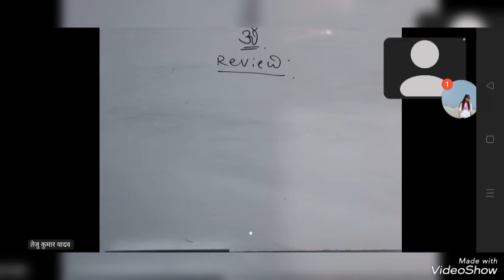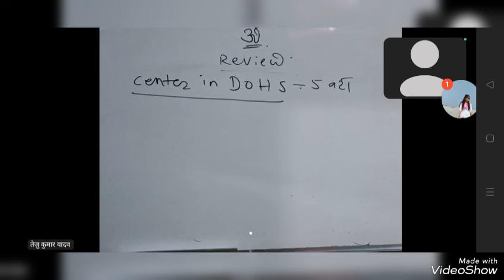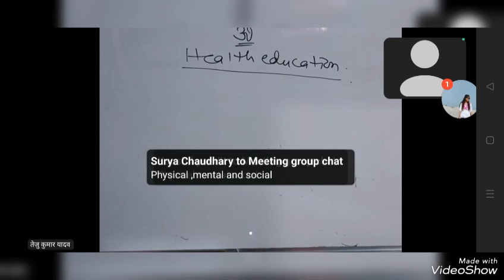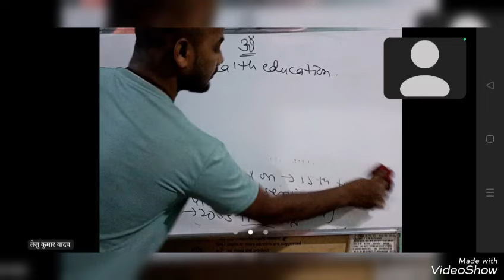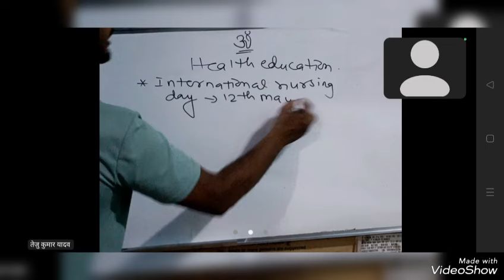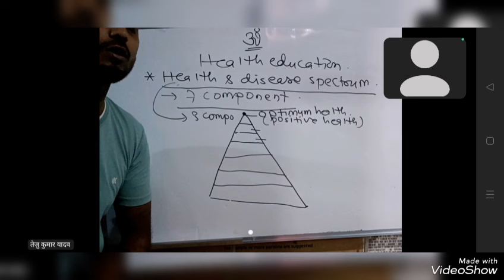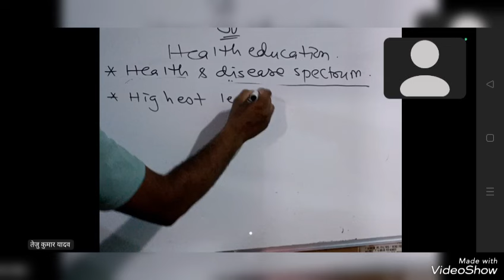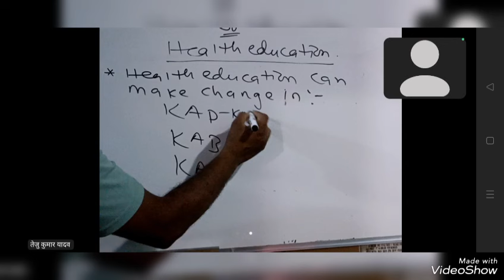Health education Part -2 By Teju Kumar